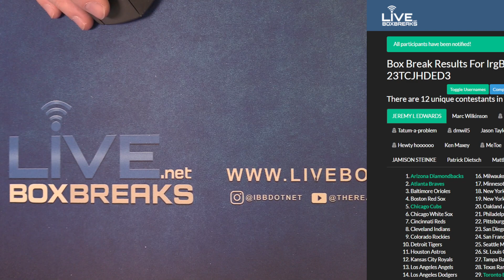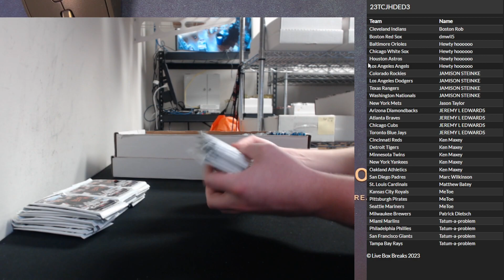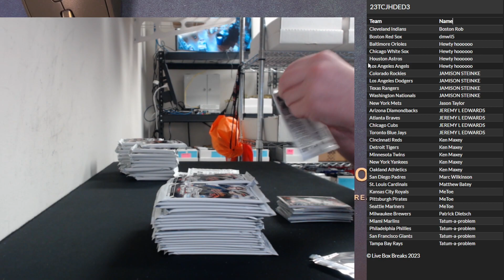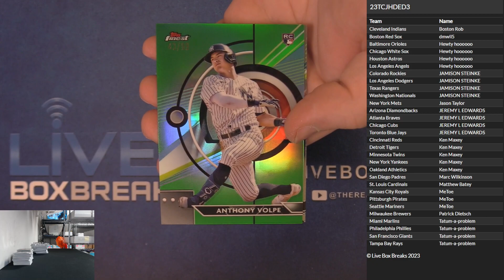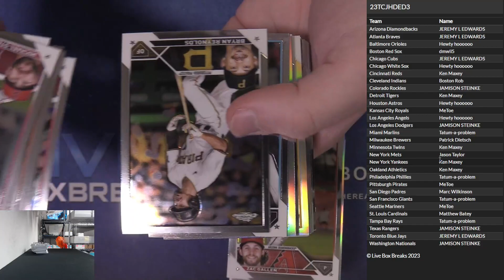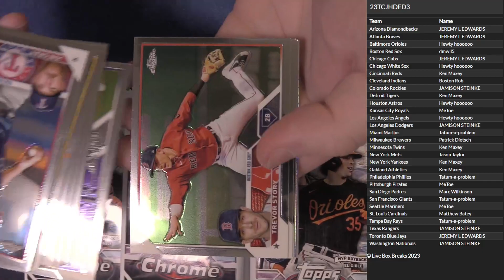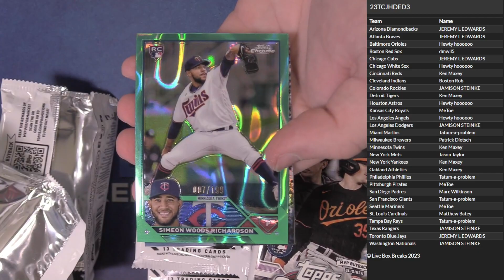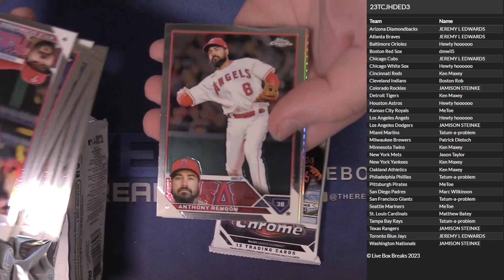2023 Topps Chrome Baseball Hobby Jumbo Dead Pack Mix Random Team #3 LBB